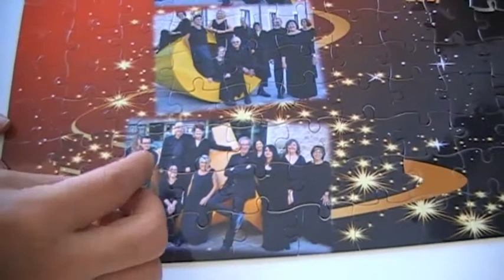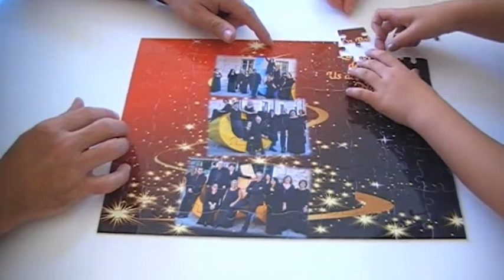Capella Polifònica de Girona Nadal 2017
Nadala Capella Polifònica de Girona 2017